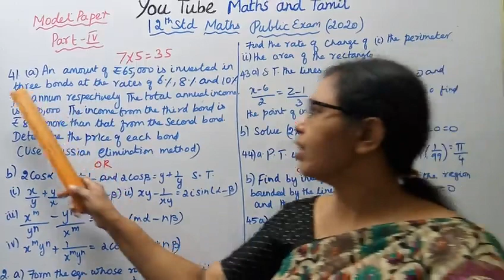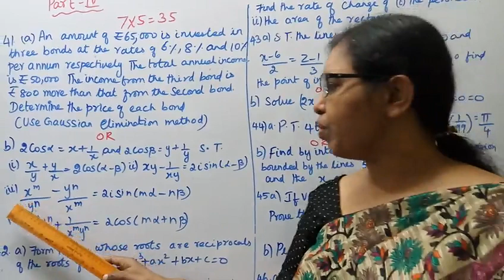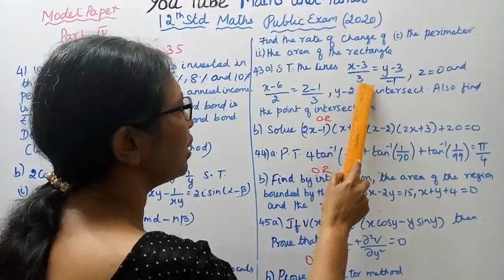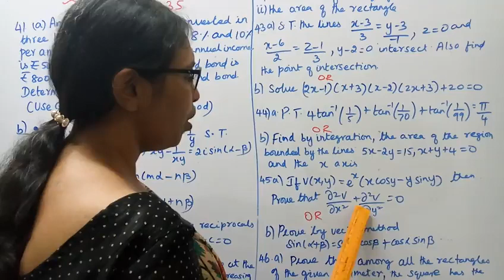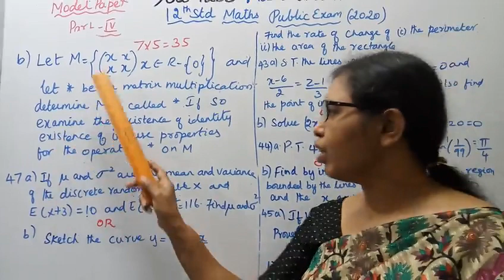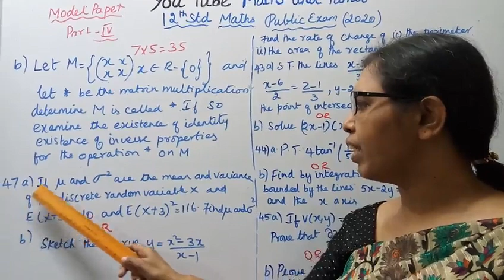T.N.12th std maths Public Exam | Model Question Paper | (Part IV) Question No: 41 to 47.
Dear Students,
This video Tells about that 12th std maths
Public Exam
 Question Paper (Model)
Part - IV